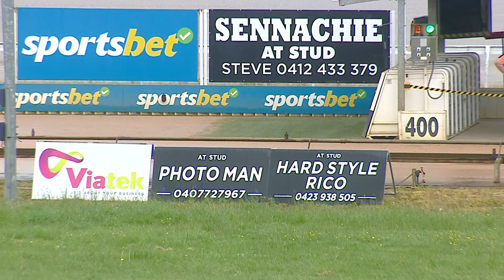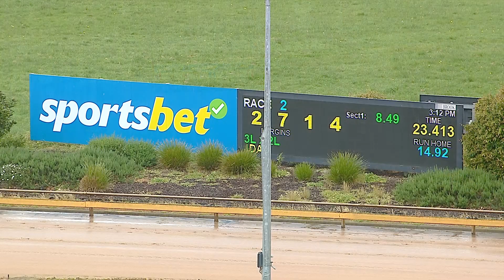WGL THU 24 OCT 24 R2